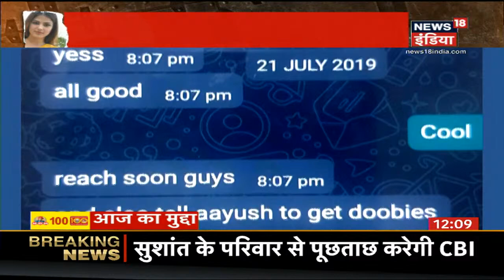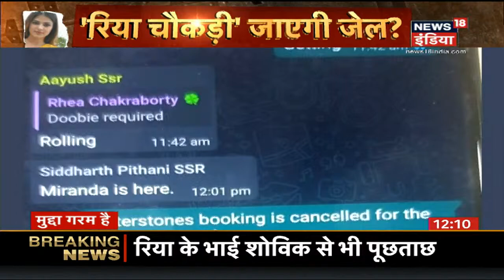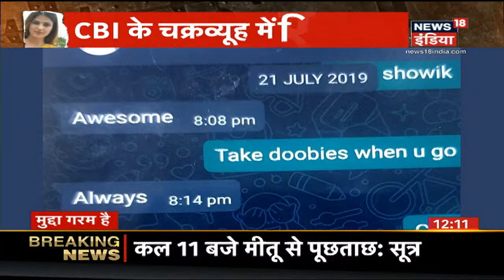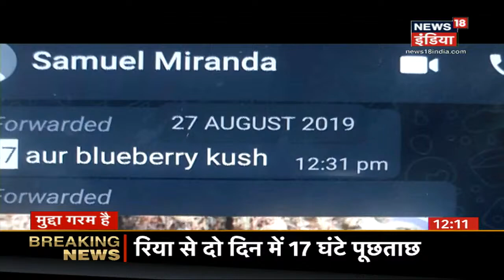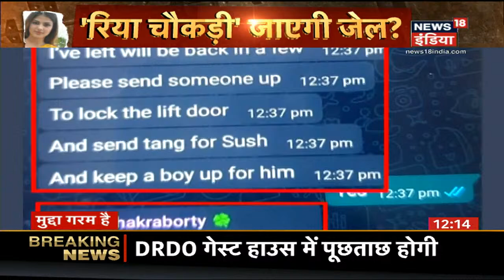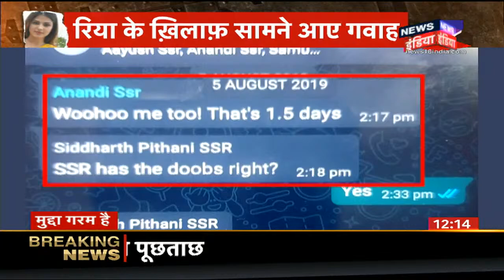Sushant Case में कड़ियां जोड़ने में जुटी CBI, राज़दार उगलेंगे राज़? Aaj Ka Mudda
Sushant Case में CBI कड़ियाँ जोड़ने में जुटी है जिस क्रम में सुशांत सिंह राजपूत के मैनेजर सैमुअल मिरांडा को एक बार फिर सीबीआई ने पूछताछ के लिए बुलाया है. सीबीआई की 3 टीमें एक साथ पूछताछ कर रही हैं. सीबीआई की एक टीम रिया, दूसरी टीम वॉटर स्टोन रिसॉर्ड के कर्मचारियों और तीसरी टीम सैमुअल मिरांडा से पूछताछ कर रही है.